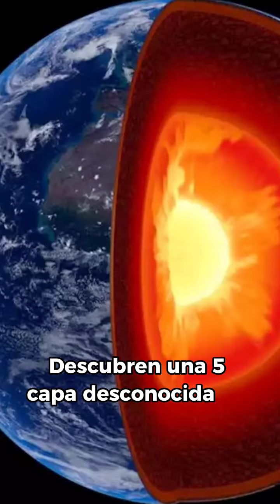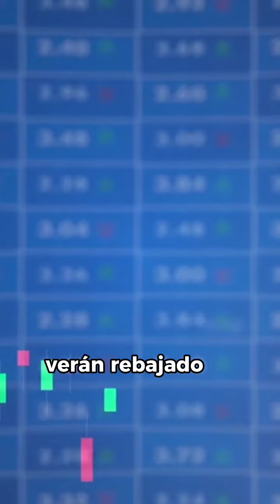MISTERIOSA ESFERA EN JAPON y más en el Notiresumen Semanal.